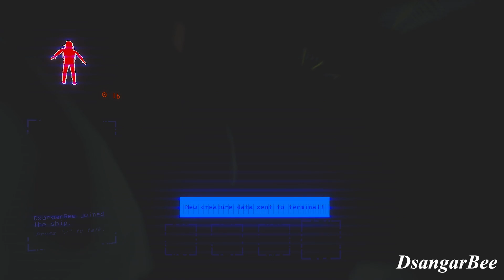Noooooob Hunting - Lethal Company #12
Kali ini Saia Akan Memain kan Game Horror Terbaru Yang Berjudul Lethal Company, dimana Kita Bekerja diperusahaan Tukang Mulung Rongsokan, Kita Harus Memenuhi Kuota Penjualan Rongsokan, Bila Tidak Dipenuhi Kita Bakal Dipecat, dibuang ke Luar Angkasa, Ditambah Ada Horrornya digame ini, Tidak Semudah itu Kita Mencari Rongsokan, Karena Tempat KIta Mencari Rongsokan Adalah Diplanet Yang Sudah Ditinggalkan Dan Ada Banyak Monster Disana, Bisakah Saia Bertahan, dan Memenuhi Kuota Penjualan ?
Skuy Main,

Ram 8GB
GTX 750 1GB
SSD 512GB

Terima Kasih.